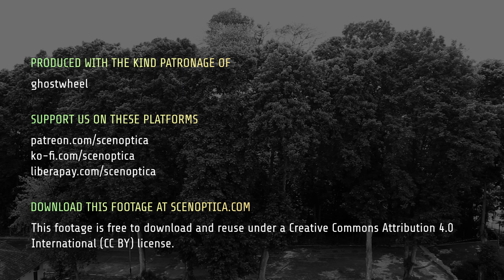Footage: Faculty of Biology's Tree Canopy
Another B-roll from 'The Cats of the Faculty of Biology' features the trees of Kebun Biologi, the patch of woodland next to the faculty, and a brief sighting of the herons mentioned in the introduction. A closer shot of them would have been useful, but truthfully I didn't notice them when shooting the canopy from a distant building. Another brief sighting (in the fourth shot) is Jarot Wahyudi from Mount Merbabu National Park, who was birdwatching below.